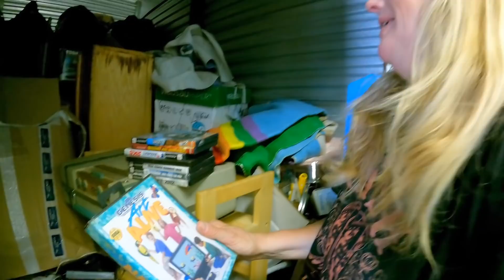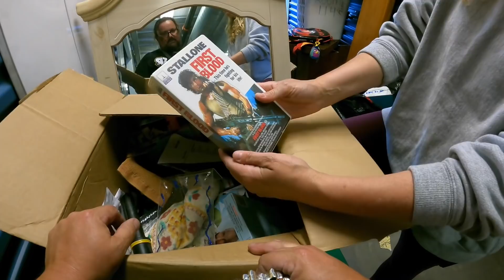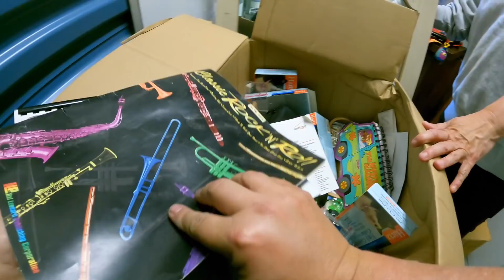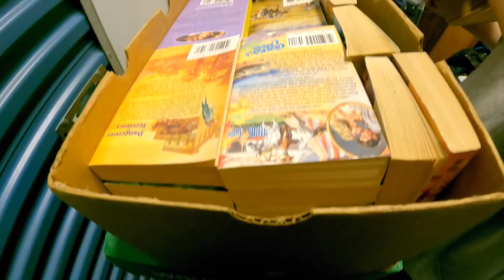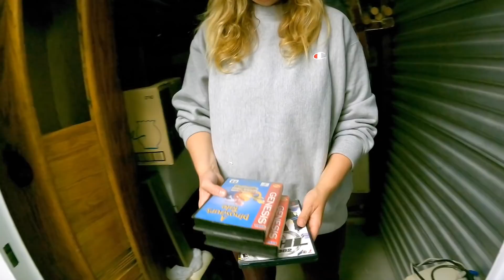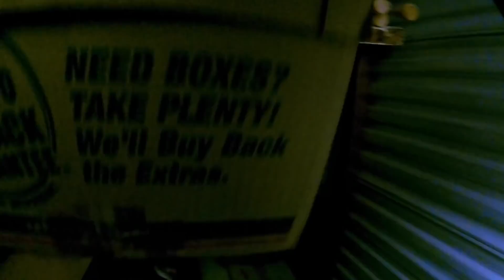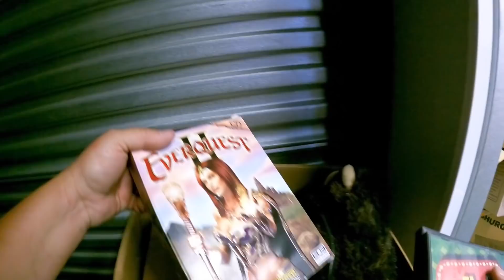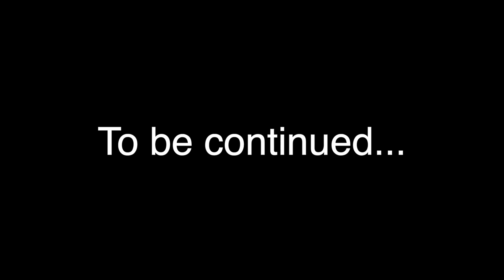Bought this locker for $10 at a storage auction, but can we continue our lucky streak forever?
Lately I've been getting so lucky by attending auctions where there are hardly any other bidders. That's enabled me to pick up some lockers for cheap! In this episode, we'll dive into a locker I recently snagged for just $10, and right away we see some goodies near the doorway. But can our lucky streak continue like it has? Find out in this episode of Locker Nuts.